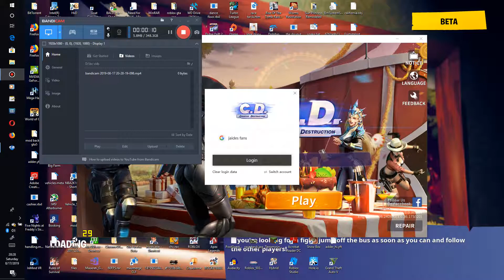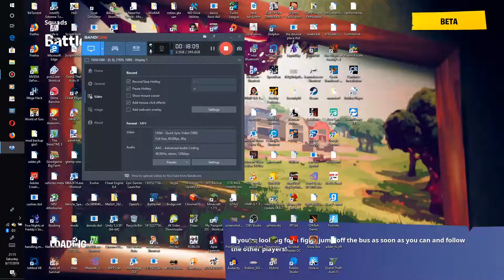I ZIP HIM (1.v.1 in C.D PC)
u guys can friend me with my i.d i will but it down in the commits btw ths guys is not cross so friend me if u play on PC plz